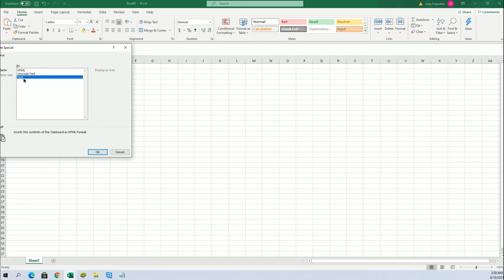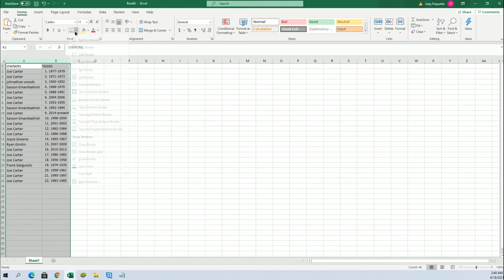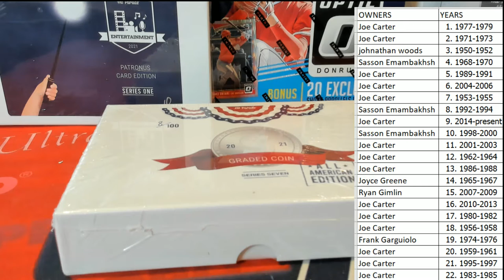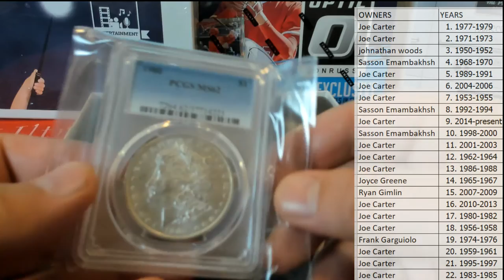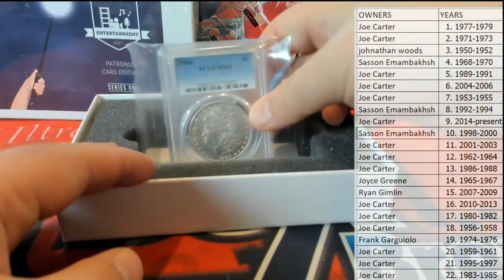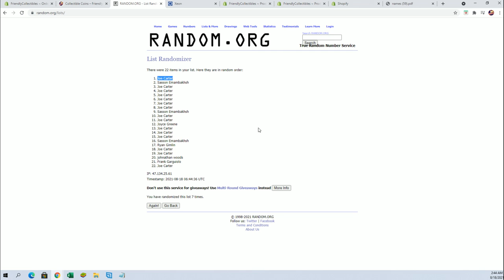2021 Hit Parade Graded Coins All American Edition Series 7 ID 21HPS7USACOINS6102